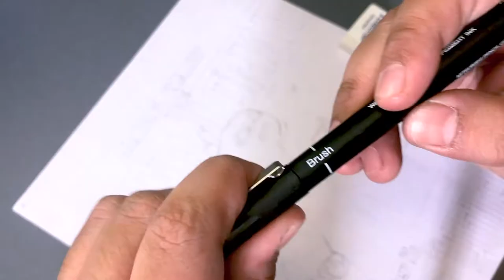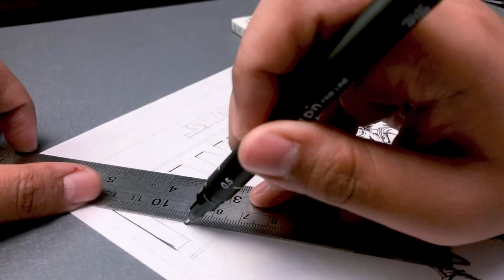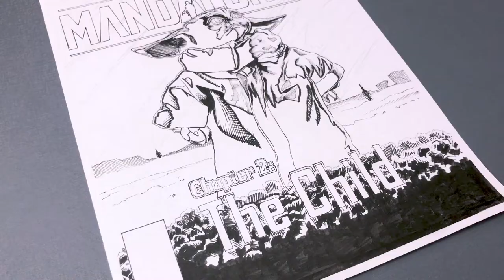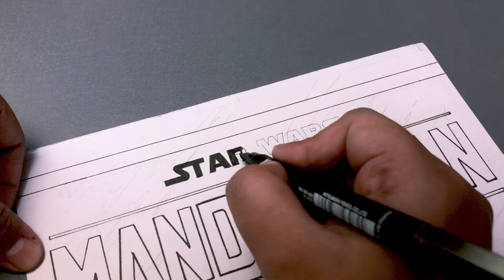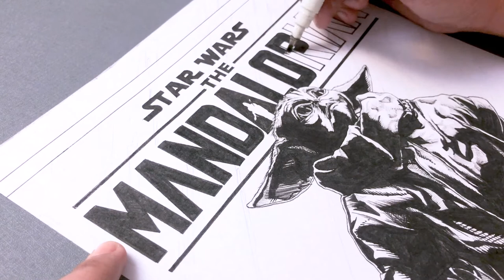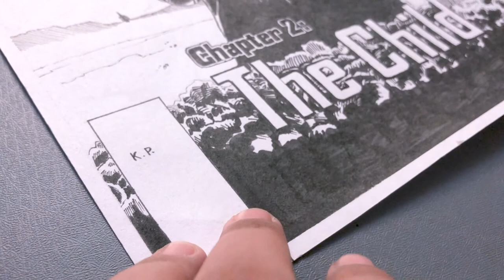DRAWING GROGU! (speed drawing)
What is up K Squad! In this video I am drawing GROGU (also known as Baby Yoda) from chapter 2 of Disney +’ The Mandalorian: The Child! This drawing is actually like a re-imagined version if it were a comic book cover and I had fun doing the letters even though it's arduous and time consuming. I think I will do more variant covers like this, yes?

► If you need a quick step-by-step tutorial on how I do my textures, check this vid:

 A SHOUT OUT TO ROW A. FOR THIS REQUEST!

If you want me to draw your favorite character in my style, just comment it down below so I can line it up for future videos!

► MUSIC CREDITS
Produced by: One